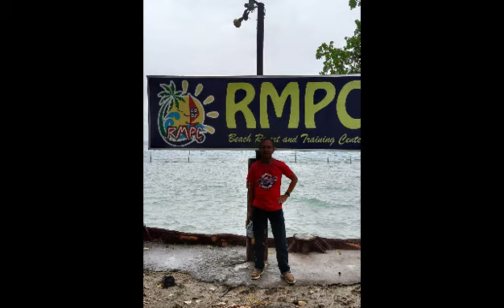HCB BATCH 72-76 REUNION PART 1 RMPC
CLASS REUNION